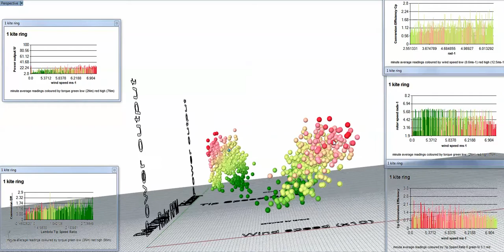Single Daisy ring fixed speed, kite power profiling tests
Airborne wind energy kite power test data for a single Daisy ring, tested with fixed speeds for profiling.